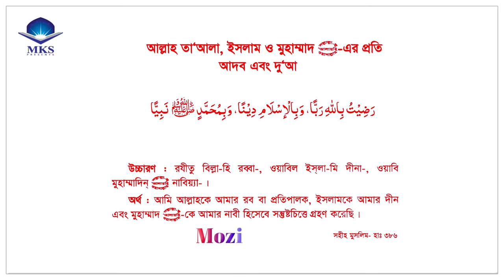Dua to obey Allah, the Prophet and Islam-(আল্লাহ,নবী এবং ইসলাম কে মানার দু‘আ )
সহীহ হাদিসের আলোকে দুআ আপলোডের যথা সাধ্য চেষ্টা করি,
কারণ আমি হয়ত থাকবো না, আমার এ কাজ থাকবে বহুদিন,
অনেক মানুষ এখান থেকে শিক্ষা নেবে। যদি ভুল বা মন গড়া কিছু
করি তাহলে মালিকের কাছে জবাবদিহীতা করতে হবে ।তাই সঠিক দুআ গুলো আপনার ও আমার জীবনের সকল ক্ষেত্রে আমল করার তৌফিক দান করুক।
আ-মীন